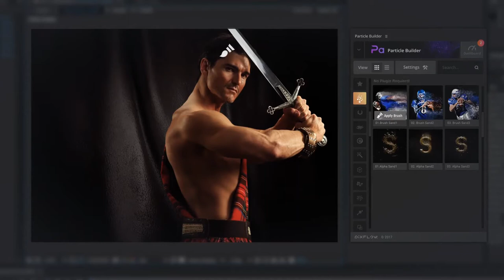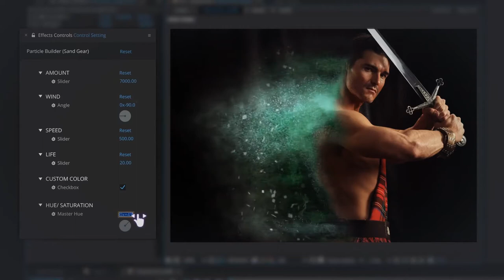After Effects Template - Particle Builder - Particle Effect VFX Generator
This pack includes 6 high-quality particle presets and effects. Experimentation is highly encouraged! Also, authors can create templates with these different particles.

Package includes :

- Sand Pack Toolkit ( Script )
- Quick PDF Guide

Project Features:

2 Useful Categories :
 - Alpha Particles
 - Brush Particles

2 Apply mode :
 - Brush: brush specific area and apply particles